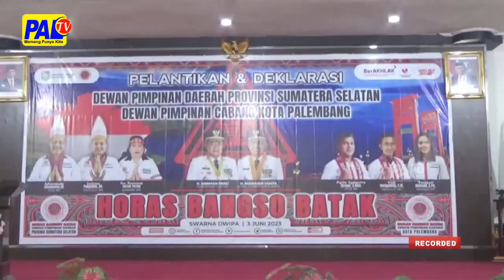HORAS BANGSO BATAK LANTIK DAN DEKLARASI DPD SUMSEL PERIODE 2023-2028 | PALTV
Dpd Horas Bangso Batak Sumsel, Melaksanakan Pelantikan Sekaligus Deklarasi Dewan Pimpinan Daerah (Dpd) Periode 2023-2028, Di Ballroom Hotel Swarna Dwipa Pada Sabtu 3 Juni 2023.